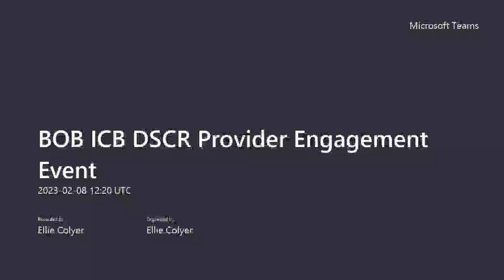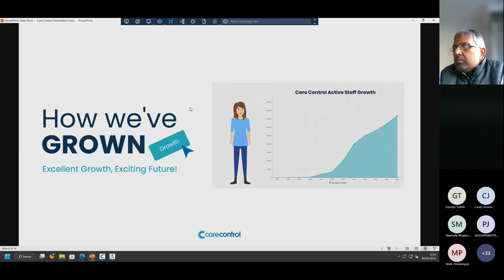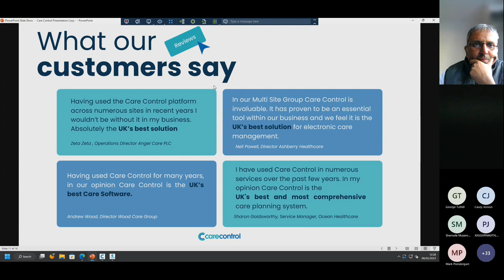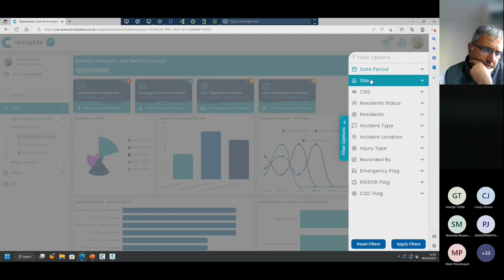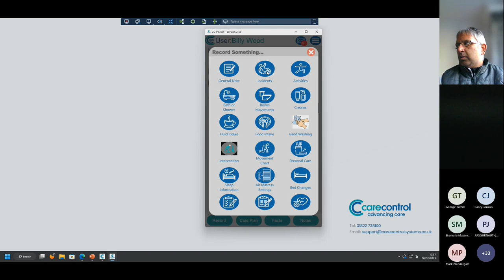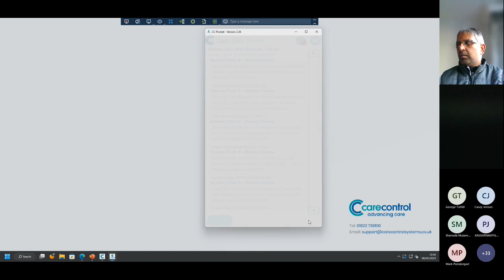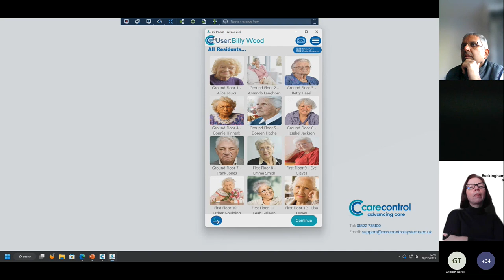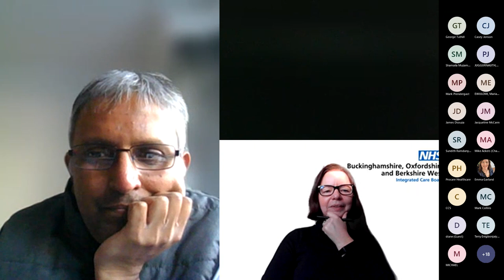04 Care Control Systems BOB ICB DSCR Provider Engagement Event